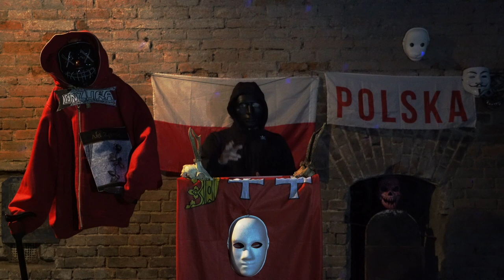Rzeczpospolita Prawdziwa Polska - Teoria Teraźniejszośći